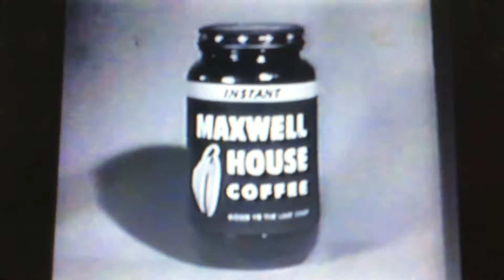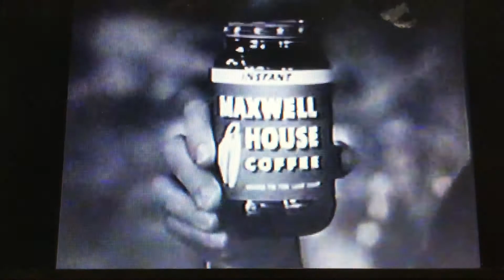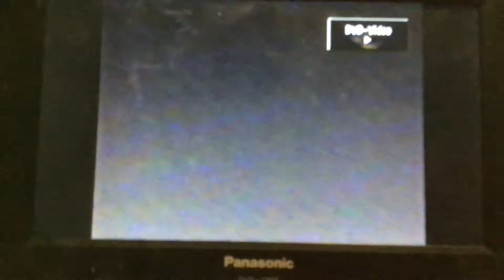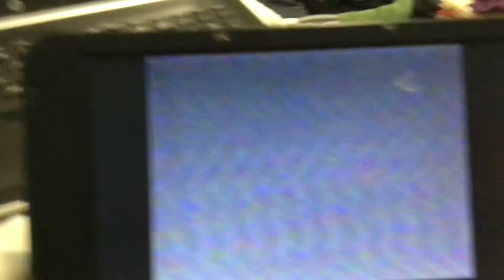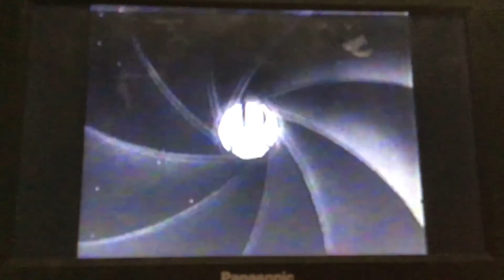December Bride Open/Commercials/Close/CBS Television Network Shuttering Eye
From HiFi Show